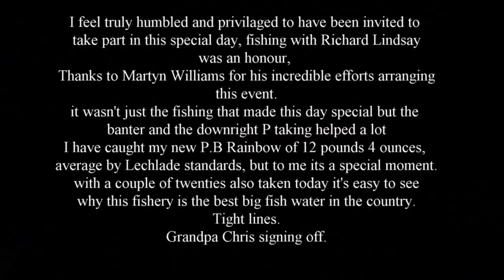#17 lechlade Doubles with Grandpa Chris and Martyn Williams with half of Wales as well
Filmed at Lechlade Trout fishery in Gloucestershire, 11/12/21
Hosted by Martyn Williams and featuring Richard Lindsey and many other fine Trout fishermen.
I landed a new P.B Rainbow of 12 pounds 4 ounces on a 'Martyn Williams Flies' stalking bug, using my New 'Bloke' 5 wt fly rod built especially for me by Andy Banting. Rod builder extraordinaire. Look for him online.